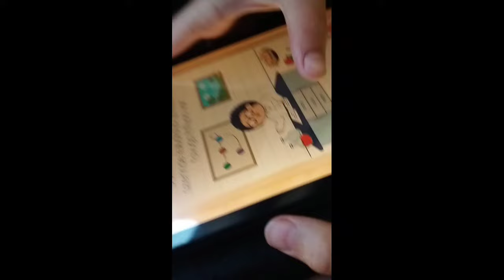Tatil Vlog 2 Sivas Tarla Eve Dönüş